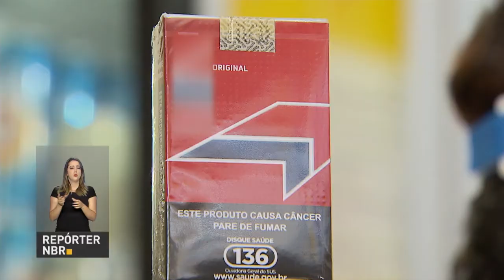Leis antifumo reduziram o número de fumantes no Brasil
REPÓRTER NBR - 14.06.18: ações de fiscalização e a criação de leis como a proibição de fumar em lugares fechados fizeram com que os números de fumantes caísse nos últimos anos.